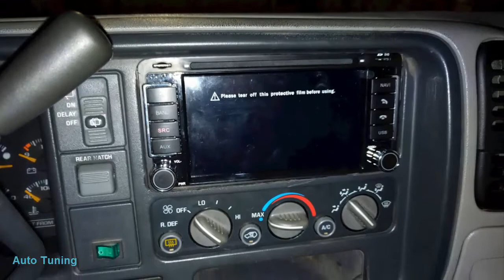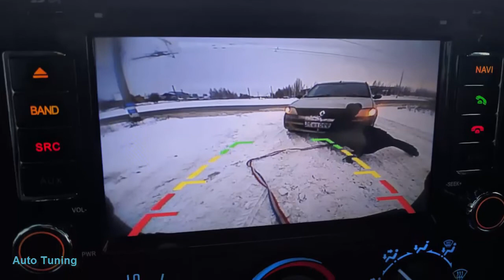Tuning Chevrolet Tahoe(GMT400)SUPERAUTOTUNING!!!!!!!!!!!!!!